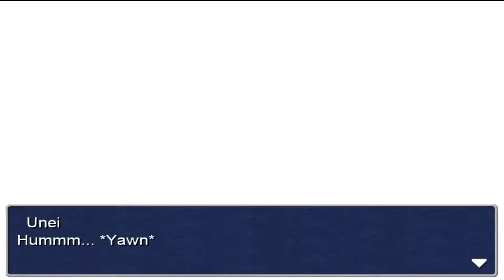Final Fantasy III - Episódio 30 - Linker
Final Fantasy III para Nintendo Enterteniment System(a.k.a. NES [Versao de STEAM - PC]) feito por Linker do canal Elite clássicos. Abaixo algumas palavras de nosso Let's Player:

Boa noite caros telespectadores, hoje conseguimos a harpa de Noah e acordamos a unei! Que outros desafios nos aguardam? Descubra no próximo episódio de Final Fantasy III!